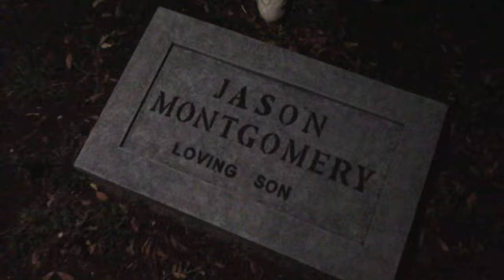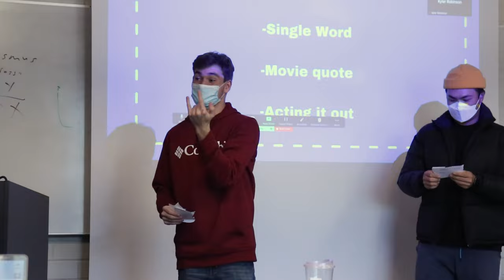Behind the Scenes - Biola Film, Spring 2022 - Guber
Guber came from multiple different inspirations; stories of those lost to drunk driving, tales from ride-sharing drivers, and even dreams. The character of Carter is the glue that holds the story together; to the society looking in, it seems like he’s lost his motivation by dropping out of college to work a job as a ride-sharing driver.

However, he knows that what he’s doing is important, in honor of his sister, and he is confident in doing the right thing. Carter represents an everyday hero; someone who doesn’t need the powers of fantasy movies or world-ending stakes of superhero franchises to emphasize that he is making a difference in the world. Carter could be any one of us, doing something we might see as an average job, but is really incredibly valuable.
What is Biola Film?
Biola Cinema and Media Arts (CMA) program is one of the top film schools in the United States for young filmmakers of faith. This class – Biola Film is one of the greatest ways that young filmmakers are able to stretch themselves to work under industry standards and explore a film with a larger budget. The mission of the CMA department is to deliver a community of students and faculty who together engage in the exploration and integration of faith into the art of visual storytelling, from technical mastery through one’s character. The CMA department offers this comprehensive production course with the objective of creating an original film in one semester. The productions that come out of Biola film are ambitious productions that are completely student written, produced, and directed. Through this educational process, students get a sense of the complexity involved in a large scale, multi-week, multi-location productions and the promotion, distribution and film festival application process that follows.

For more information on the Biola Cinema and Media Arts Program, visit us